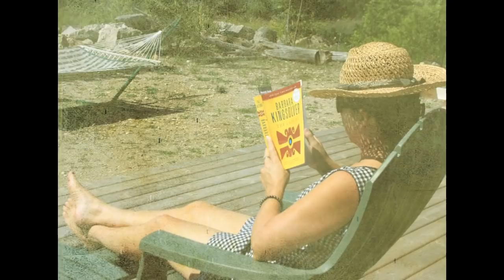A LOVE SONG TO SPINDRIFT & LAKE HURON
THE BRUCE PENINSULA: With over 500 miles of majestic shoreline, "oceans" of turquoise water, caves, & abundant wildlife, "The Bruce" offers serenity, mystery, grandeur & tremendous diversity. The Bruce is unspoiled & pristine -- and its dwellers want it to stay that way. While there is great adventure in exploring the Bruce Trail, scuba diving over hundreds of shipwrecks at Fathom Five National Marine Park, becoming one with the Lake itself, the most amazing aspect of the Bruce Peninsula is that it was once, many millions of years ago, part of the Great Barrier Reef!

BRUCE PENINSULA NATIONAL PARK: Part of a country-wide system of 39 National Parks, this 136 sq. km. park protects a rugged limestone landscape & one of the largest remaining tracts of forest in Southern Ontario. The National Park's main attraction is the spectacular 20 km. ribbon of Niagara Escarpment cliff which runs the deepest part of Georgian Bay. Atop the cliffs, hikers can look over the turquoise waters to the islands of Fathom Five National Marine Park & to the distant horizon. The famous Bruce Trail follows much of this shore & offers countless lookouts as well as close encounters with sea caves & box-car sized boulders. On the cliffs is a fragile community of plants, including remarkable white cedar trees. In these harsh conditions they grow slowly but continuously & are the oldest living things in Eastern North America, some over 1000 years old. The Lake Huron side of the park is very different with a gradual sloping shore. It makes a perfect stage for viewing sunsets. Singing Sands provides a spacious beach, behind which are several fragile dune & wetland habitats that are refuges for plant life. In early June, orchids line the roads & begin the parade of wildflowers for which the Peninsula is famous. In 1990, Bruce Peninsula National Park was designated as the core area for the Niagara Biosphere Reserve.